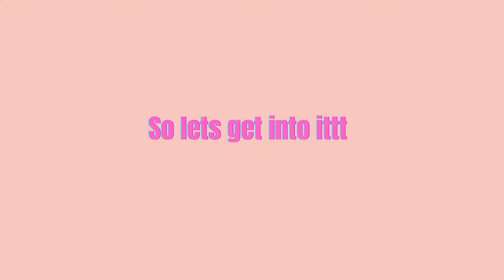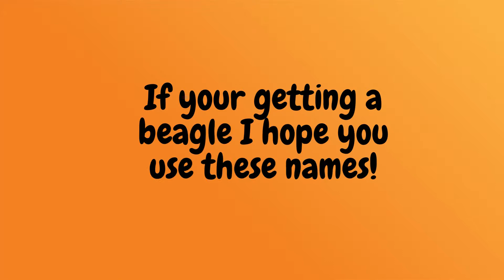CUTEST Beagle Names! Top Names for Puppies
Hello! Today, we'll be showcasing the top names for beagle puppies! We hope you like them and use them! If you enjoy this video, like it so we can keep making more of these videos!

Picking out a name for your pup is very crucial, which is why this video is here to help you. Watch all the way to the end to know the many types of beagle names. If you don't have a pup, watching this video might give you some inspiration for a possible future beagle puppy (or any puppy!)

Dog, puppy, beagle, 2021, owner, names, puppies